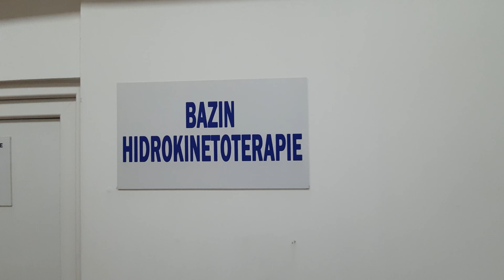Institutul Național de Recuperare, Medicină Fizică și Balneoclimatologie Bazin de hidrokinetoterapie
Bazinul de hidrokinetoterapie din dotarea Institutului Național de Recuperare, Medicină Fizică și Balneoclimatologie a fost pus în funcțiune.